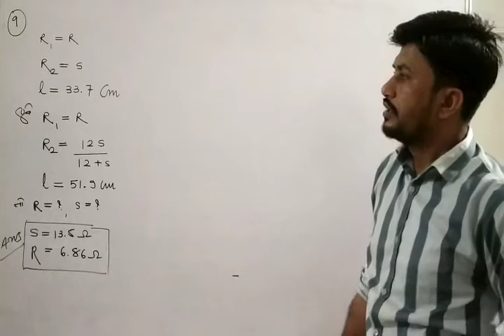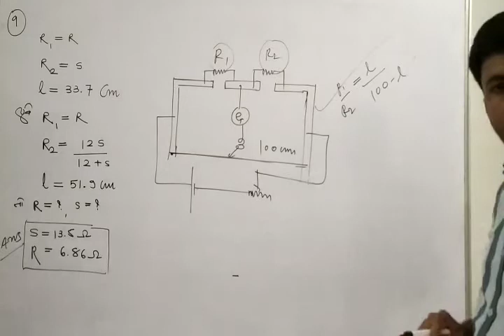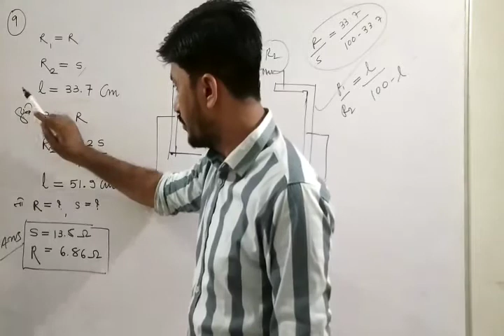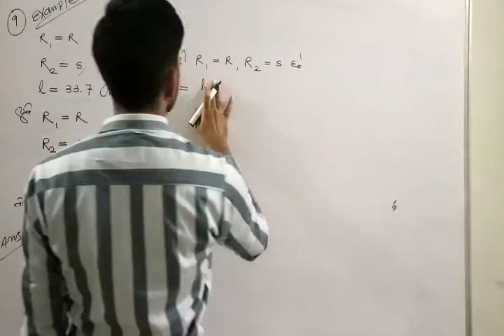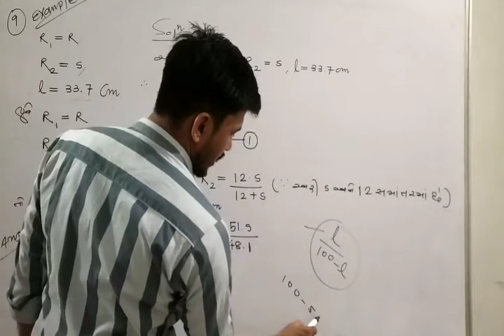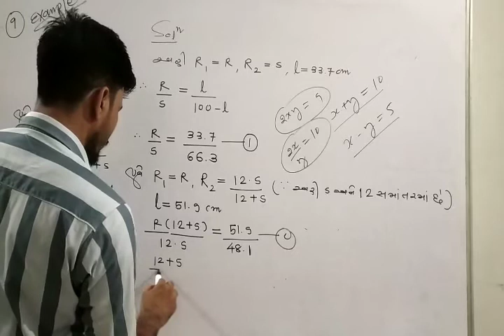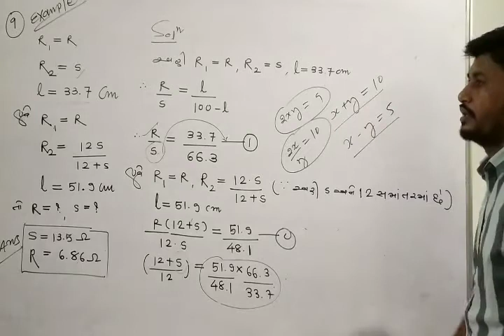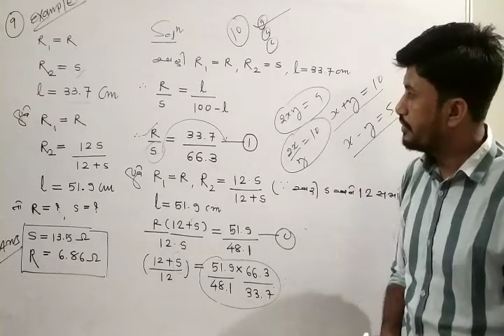Std-12 physics /વિદ્યુત પ્રવાહ /lecture-35 by p.t.acharya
Example -9, meterbridge example concept